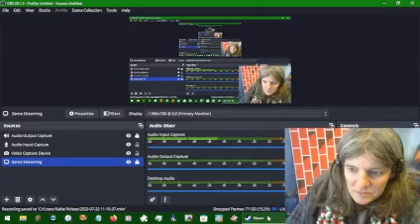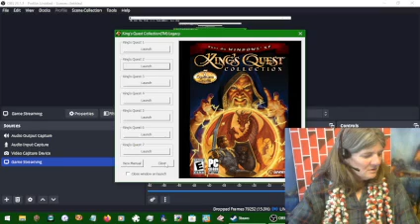King's Quest 2 #05